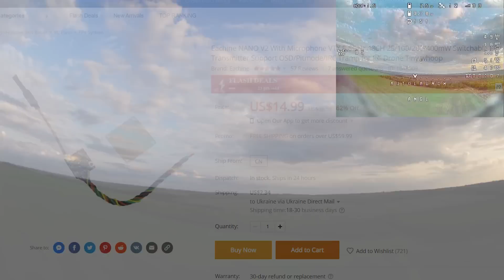Дальний ФПВ полет! FPV самолет + Eachine NANO V2 + диполь и VEE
На дальняк с Eachine NANO V2 400мвт
и родным штырьком!!!
Сетап самолета ↓↓↓↓↓↓↓
ZOHD Dart250G pnp
Полетник Betaflight F4 Noxe V1 deluxe
Батарея ZOHD LIONPACK 7.4V 2S1P 3500mAh
Курсовая/4к камера RunCam Hybrid 4K
FPV передатчик Eachine NANO VTX
или (лучше) Eachine NANO V2 с микрофоном
VEE диполь на передачу ORT Micro Vee
Патч на прием LANTIAN 5.8G 15dBi
Очки SKYZONE SKY02X

Спасибо за внимание к моему каналу areyouroo!